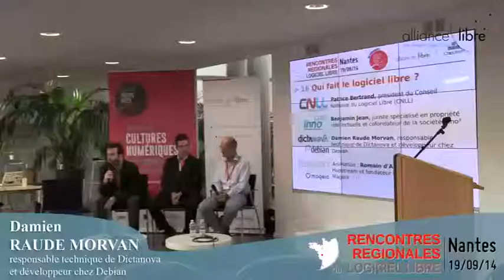Table Ronde : Qui fait le logiciel libre ?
Table ronde donnée à l'occasion des Rencontres Régionales du Logiciel Libre (RRLL) 2014 de Nantes par :
- Patrice Bertrand, président du Conseil National du Logiciel Libre (CNLL)
- Benjamin Jean, juriste spécialisé en propriété intellectuelle et  cofondateur de la société Inno³
- Damien Raude Morvan, responsable technique de Dictanova et développeur  chez Debian